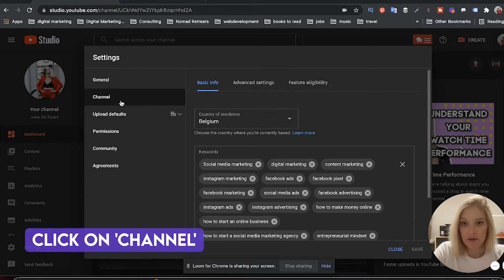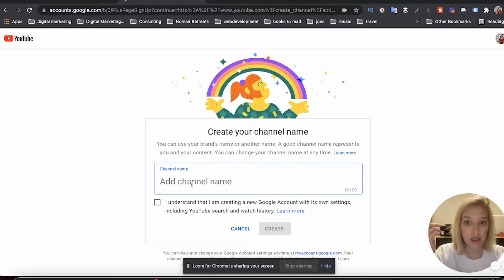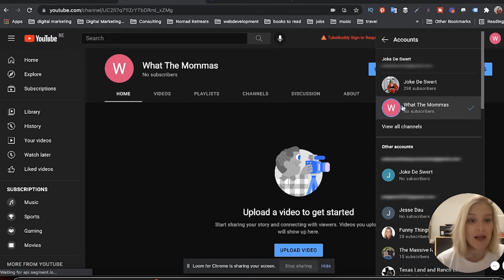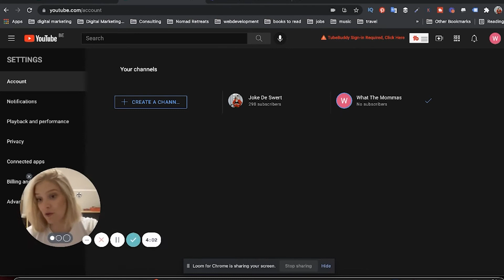How to Create Multiple YouTube Channels with Same Account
How to Create Multiple YouTube Channels with Same Account // Are you trying to have multiple YouTube Channels? Here are the best YouTube tips for you!

Are you thinking of setting up Multiple youtube channels because you have a ton of different content that you want to discuss? Or are you just curious about having multiple channels on youtube? Then this video is for you!

in this video, we will teach you how to create multiple YouTube Channels with the same account!

On this channel, we discuss all things Youtube for Realtors, video marketing for real.